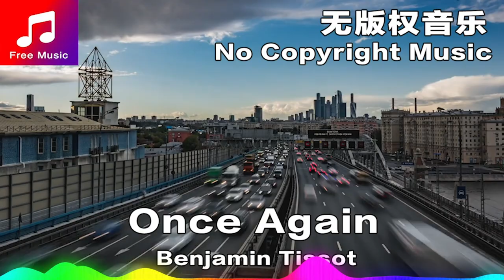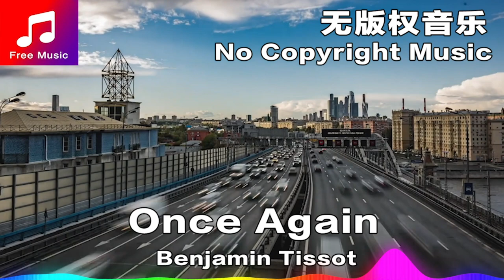Once Again | NO COPYRIGHT MUSIC | 无版权音乐 For Vlogers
NO COPYRIGHT MUSIC | 无版权音乐  For Vlogers
免费背景音乐大全

音乐信息
歌名:  Once Again
作者: Benjamin Tissot
类型: 舞曲和电子音乐
气氛: 开心
播放时间: 3:52

Title: Once Again
Artist: Benjamin Tissot
Genre: Dance & Electronic
Mood: Happy
Length: 3:52

Please include the following:
Bensound
Promoted by